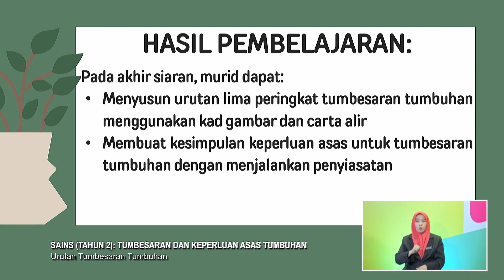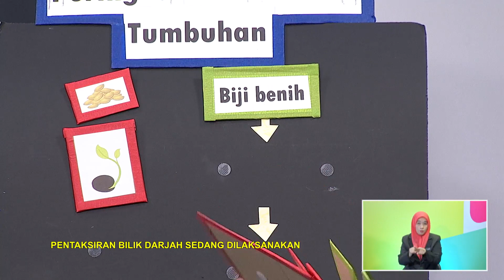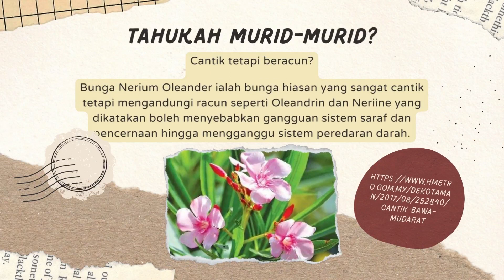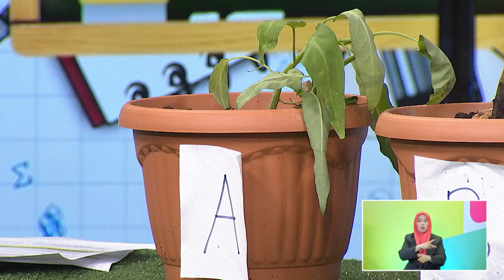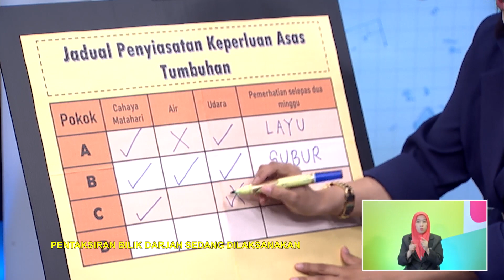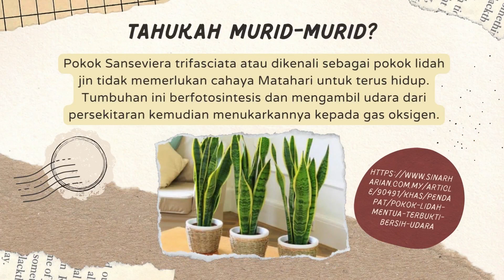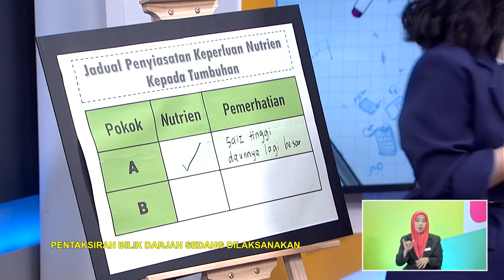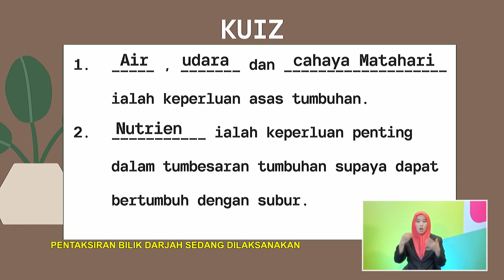DidikTV Tahap I 2022 Ep 109 Sains Tahun 2 Tumbesaran Dan Keperluan Asas Tumbuhan